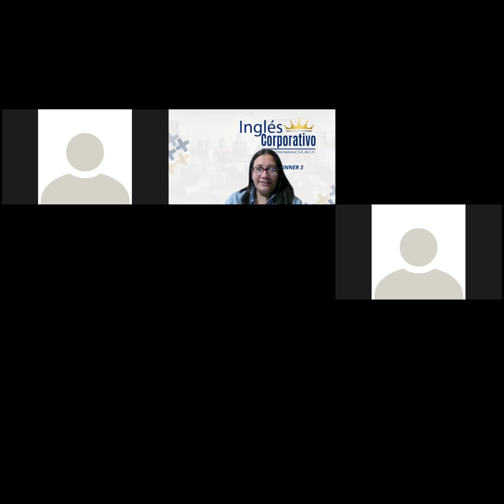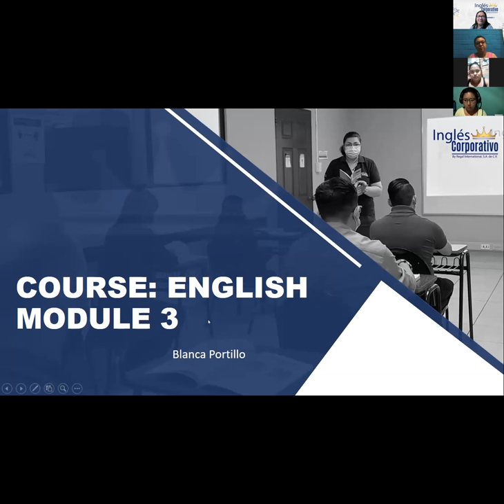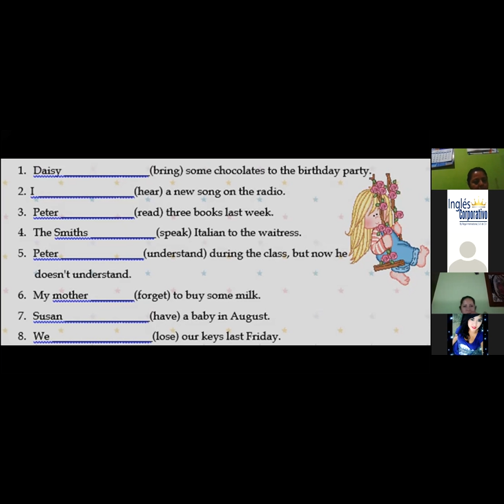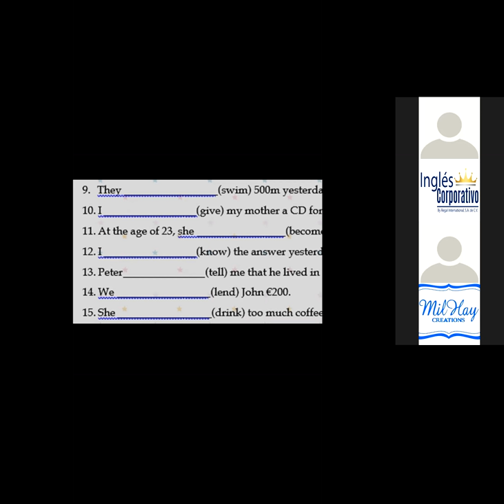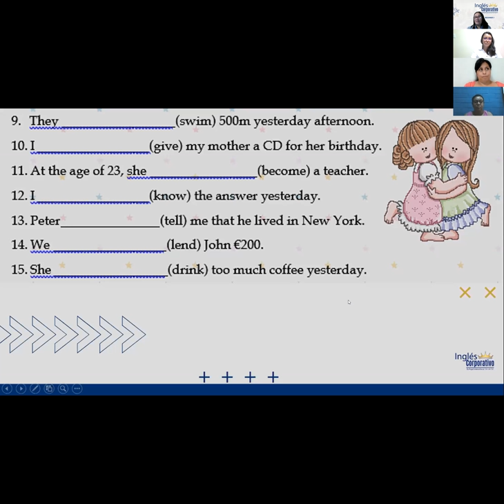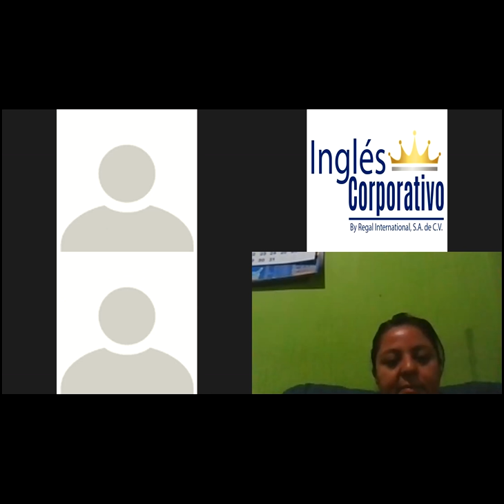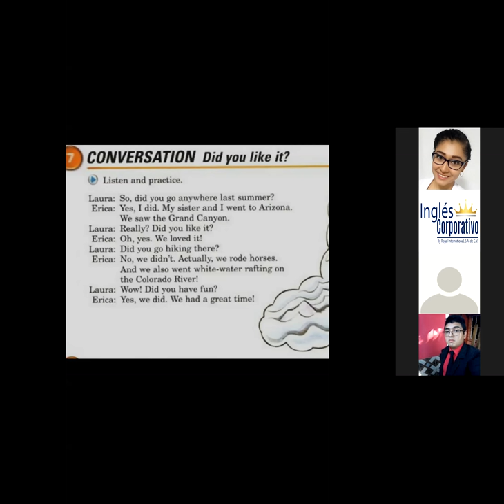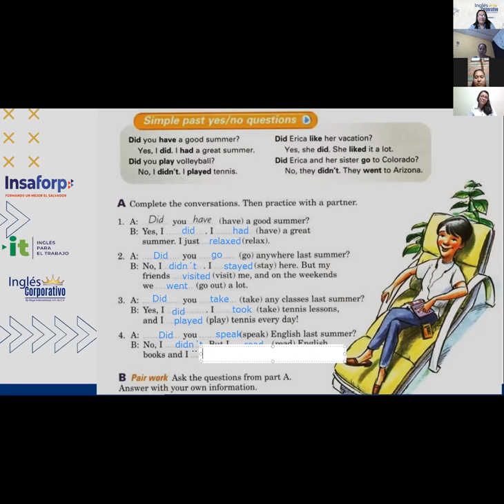Ingles Corporativo-Irregular verbs in past